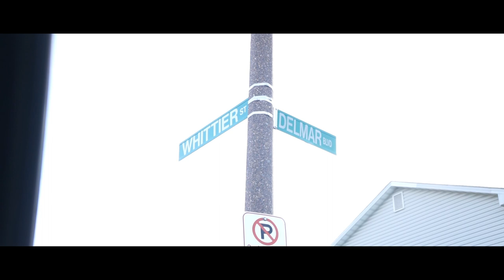Tukay GME - "4Bro" (Official Music Video) Shot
Check out the official music video for Tukay GME - "4Bro" (Official Music Video) Shot by @dnicethedirector

DNiceTV Socials -

Category
Entertainment